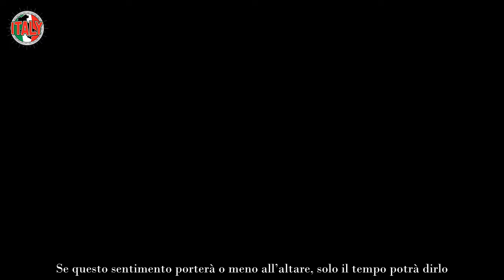Francesca Chillemi, vicine le nozze con Grimaldi Avvistata così, la ‘bomba’ di Dagospia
Matrimonio in vista per Grimaldi e Francesca Chillemi? Dagospia parla chiaro: i due sono stati visti in questo modo.

Un nuovo scoop di Dagospia è arrivato a mescolare le acque e a far drizzare le orecchie di tutti gli amanti della cronaca rosa. Il gossip, che pare essere molto più di un solo gossip, parla molto chiaro: Francesca Chillemi ed Eugenio Grimaldi potrebbero essere vicini alle nozze. Ma cosa c’è di vero? Cosa ha visto Dagospia? I rumors si rincorrono sul web, e le voci di corridoio non parlano d’altro. Cosa sta davvero accadendo tra i due vip?